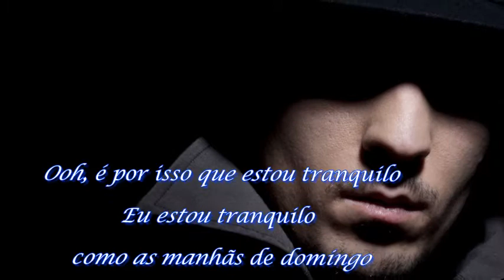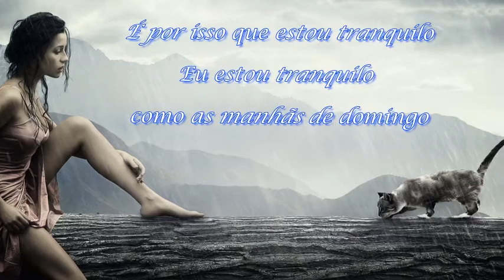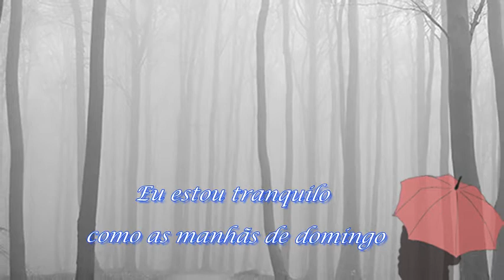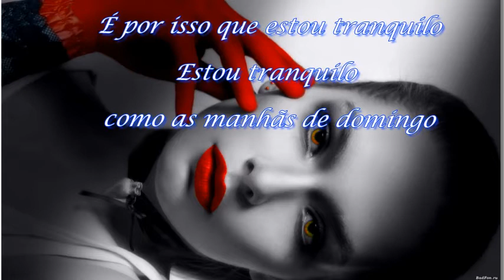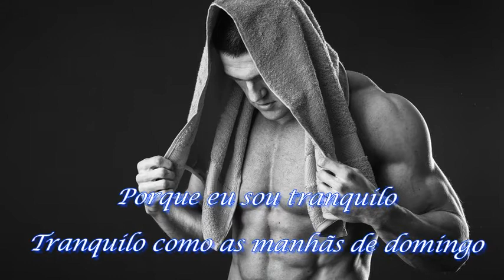THE COMMODORES EASY Legendado